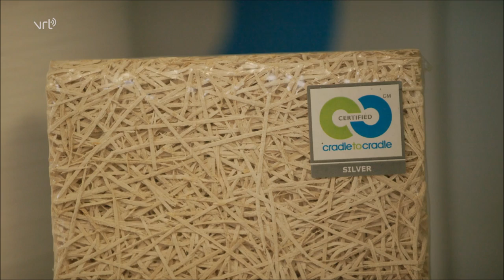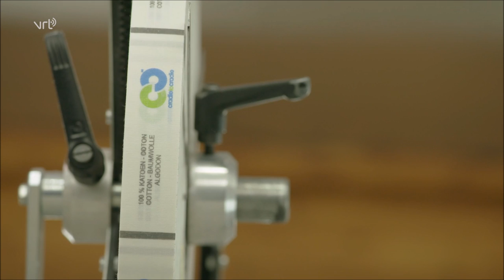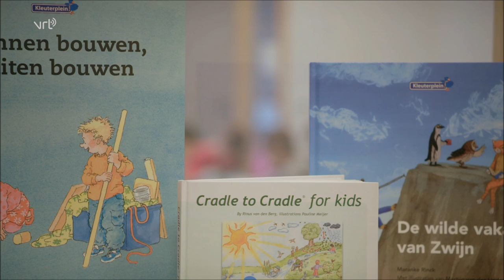Changemakers - Michael Braungart (EPEA)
Changemakers is a five-part Belgian series about people who have initiated a process of change that gives hope for a better future for us all. The makers of the VRT Canvas documentary went to five places in the world where entrenched structures have changed fundamentally by people who dare to think and act differently.

The episode about EPEA's CEO Prof. Dr. Michael Braungart was broadcasted on the 28th of September on the Canvas channel and is now available on YouTube as well.